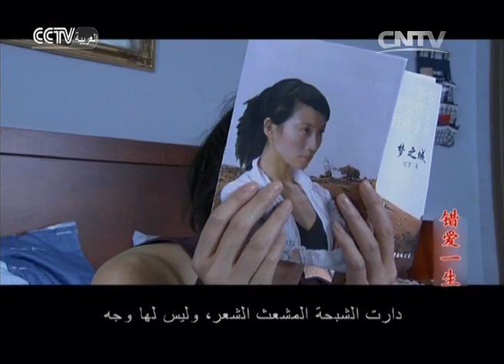الحب الخاطئ طوال الحياة 4 | CCTV Arabic